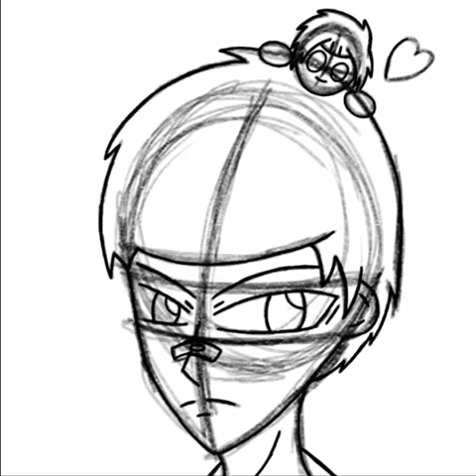Drawing manga characters #4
today I will be drawing some more of my original manga characters for yall